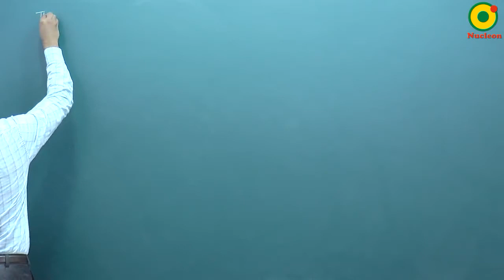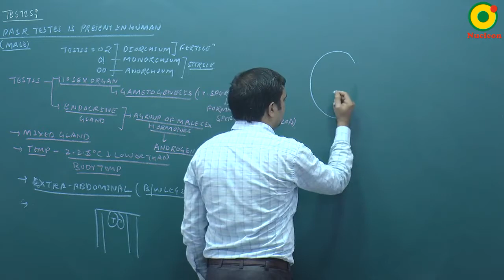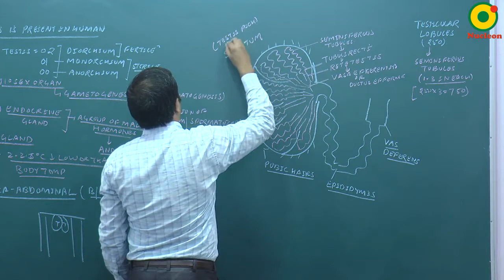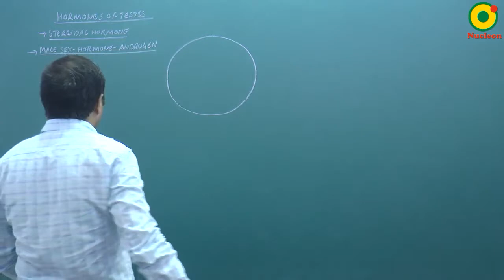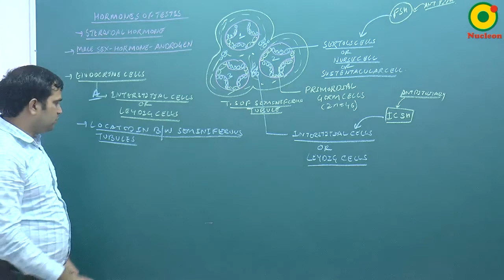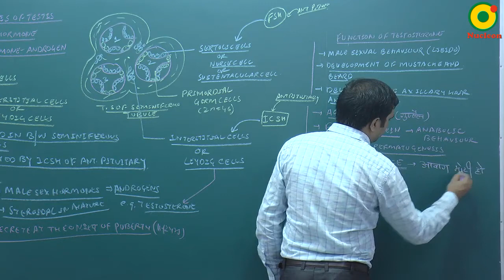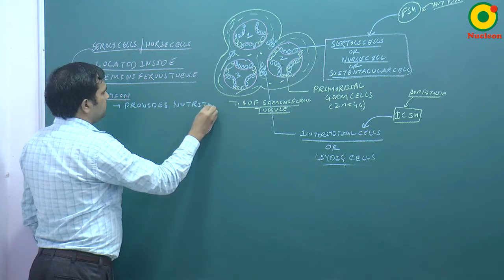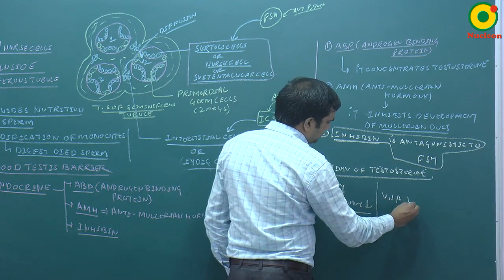Endocrine System-04 By NKT Sir @ NUCLEON NEET Biology KOTA